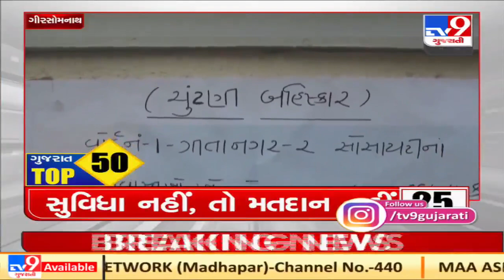Top News Updates Of Gujarat: 22-02-2021| TV9News